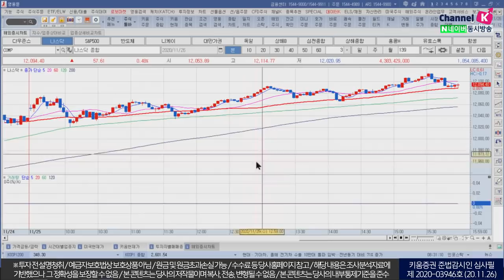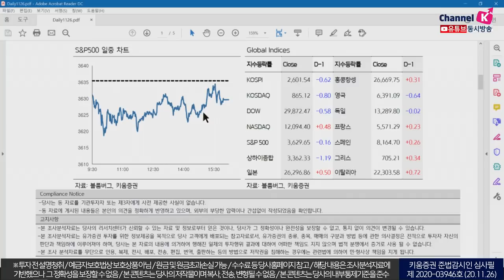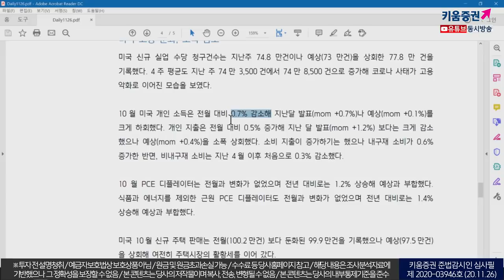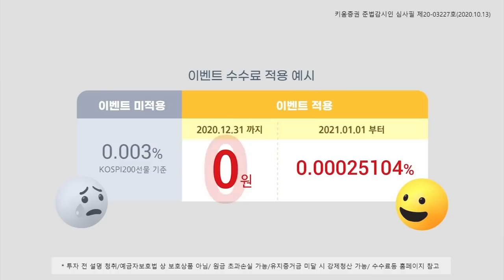미국경기 개선되고 있다지만 고용둔화, 소득감소, 소비둔화 (모닝노트/20.11.26)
미 증시, 추수감사절 휴장 앞두고 관망세 속 종목 장세
경제지표 고용둔화, 소득감소, 소비둔화
미국 신규 실업 수당 청구건수 지난주 보다 증가 고용 약화
내구재(가전제품, 자동차 등) 소비 0.6% 증가
비내구재 소비 지난 4월 이후 처음으로 0.3% 감소
소비 둔화, 빈부격차 심화를 시사
현재 경제와 주식시장의 괴리를 볼 수 있음
소비지출의 61% 차지하는 서비스업은 회복을 못하고 있음
국내 시장
외국인의 신흥국으로의 자금이 유입되고 있으며
달러약세 지속, 국제유가 지속적 상승
외국인의 매수세는 이어지겠지만 장기적으로 이어질지
수출 기업들의 이익 개선이 이어지는 점도 긍정적